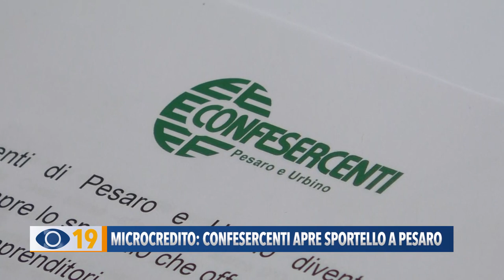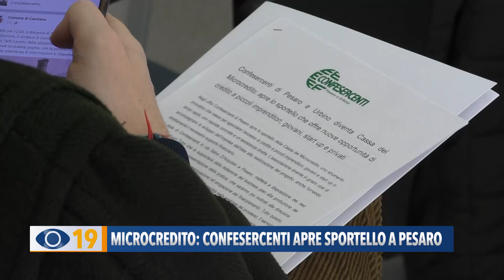Microcredito: Confesercenti apre sportello a Pesaro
A Pesaro è stato istituito uno sportello della Cassa del Microcredito con la quale Confesercenti aiuterà famiglie e imprese.